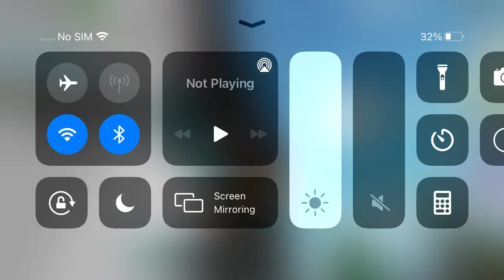When your granny knocked her head on a wall and goes into party mode..